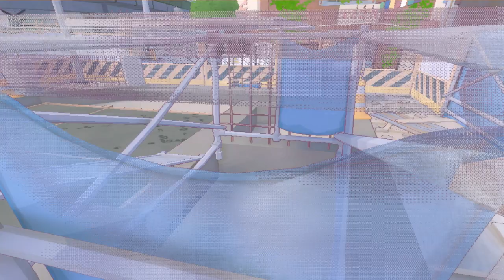Playing Little Kitty, Big City | Part 01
Time to play this adorable and relaxing game!